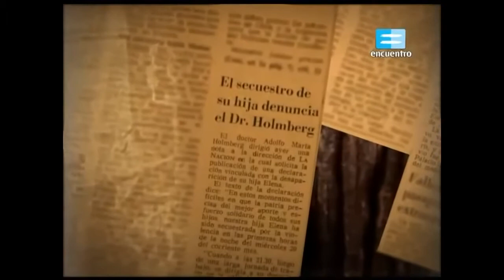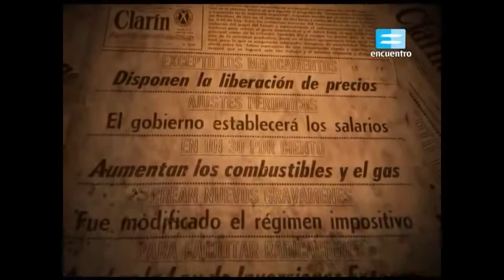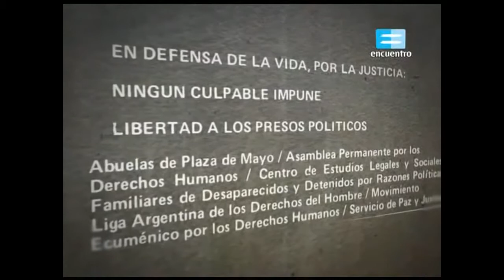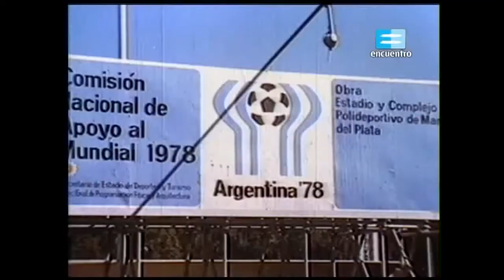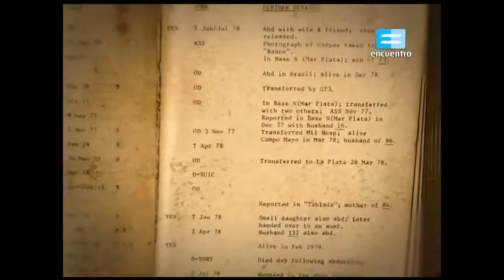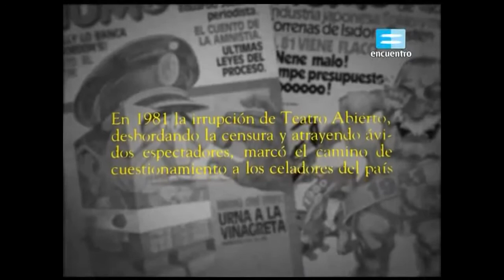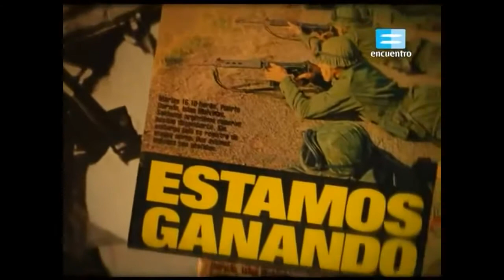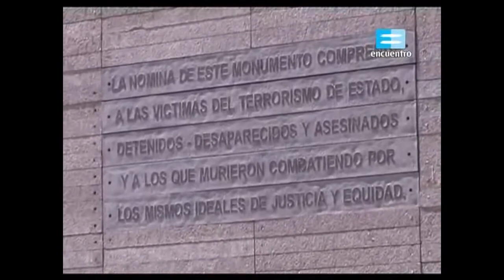1976-1983 Dictadura Militar: Videla, Viola, Galtieri y Bignone